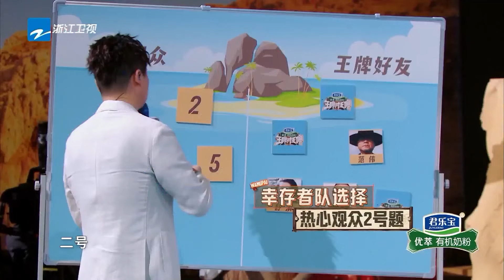【华晨宇cut🔥🔥】 华晨宇用亲身经历教学沙漠求生！高情商造句喜提沈腾赞赏~传声游戏逐渐“腾”化|王牌对王牌8 EP11